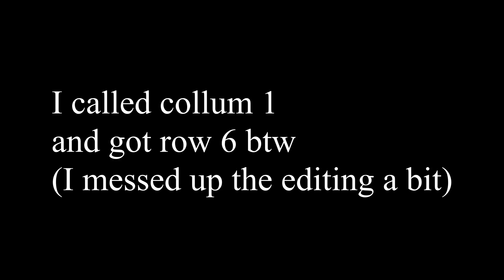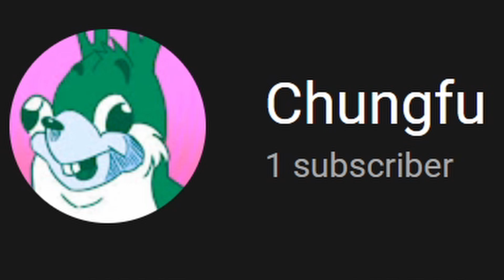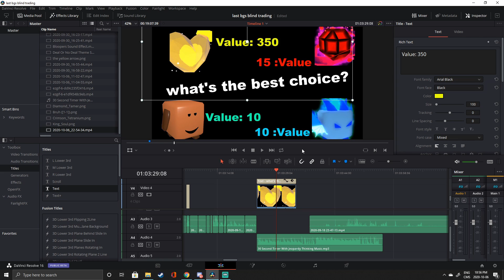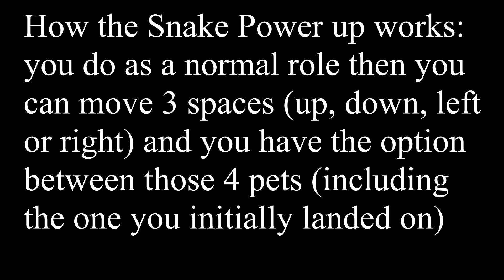my last bubble gum simulator video...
my 2nd Channel (Rocket league Content will be coming to that channel and other games potentially)